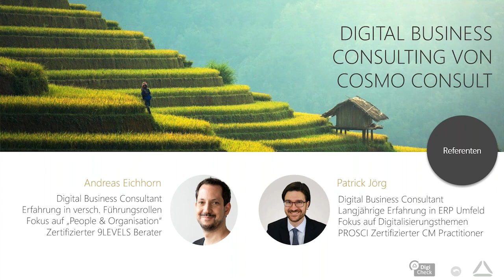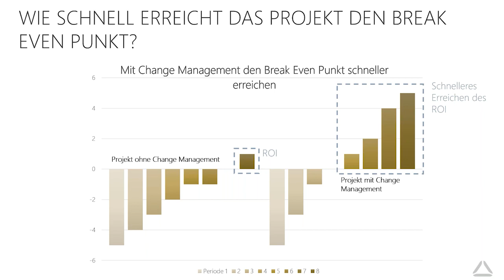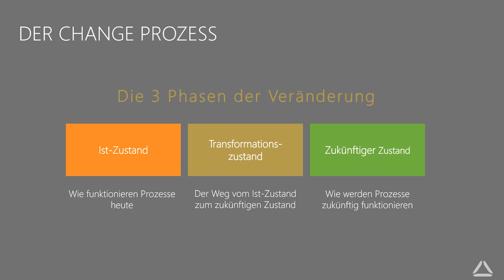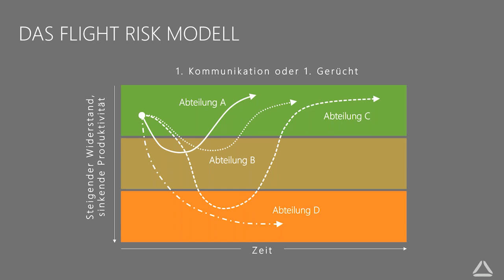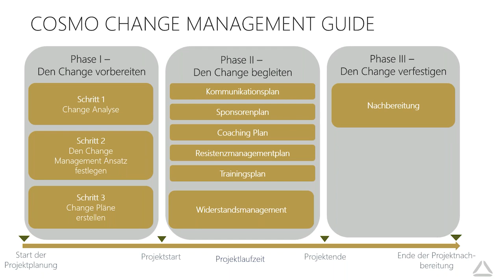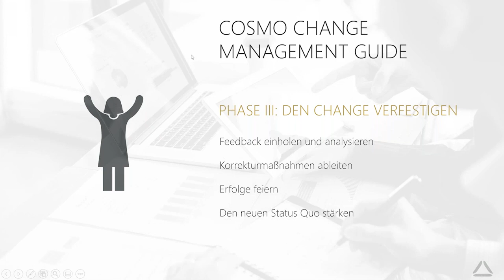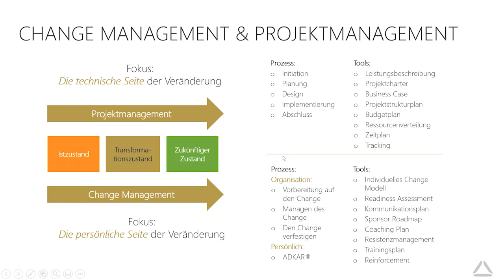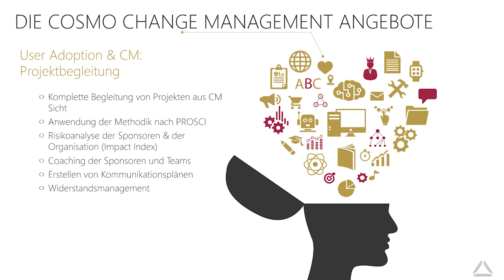Webinar: Faktor Mensch – Erfolgreiche Digitalisierung durch Change-Management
Trotz aller Technologien bleibt der Mensch der Dreh- und Angelpunkt der Digitalisierung. Schließlich nützt das schönste Konzept wenig, wenn Mitarbeiter im Alltag neue Technologien ablehnen, etwa weil Sie deren Ergebnissen misstrauen. Deshalb ist es wichtig, die Belegschaft auf die Reise in die Digitalisierung abzuholen und mitzunehmen. Das lässt sich am besten mit einem professionellen Change Management gewährleisten, das ein fester Bestandteil umfassender Digitalisierungsprojekte sein sollte.

Themen dieses OnDemand-Webinars:

- warum ein schlecht gesteuerter Change-Prozess  Digitalisierungsprojekte gefährdet
- wie Sie Widerstände und Ängste bei der Digitalisierung überwinden
- wie Ihr Unternehmen von einem erfolgreichen Change Management profitiert

- wie Sie das Change-Management in ihre Projektplanung  integrieren

Oder nehmen Sie einfach Kontakt mit uns auf.